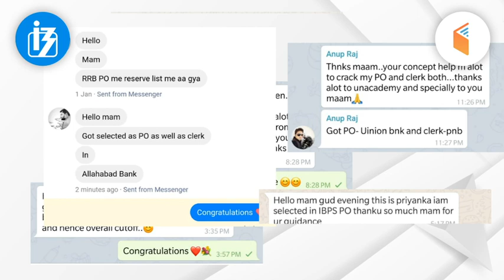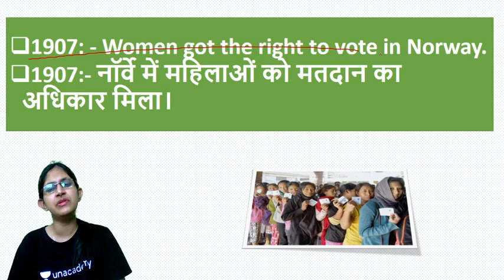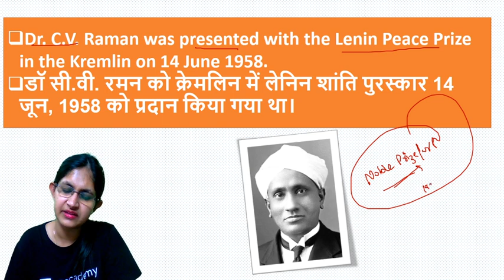5:00 AM - Static GK by Sushmita Mam | Today in History | 14th June Special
Static GK by Sushmita Mam | Today in History | 14th June Special

✿ Morning Shows:
05:00 AM - Static GK by Shushmita Tripathi Ma'am
06:00 AM - Daily Current Affairs by Ankit Avasthi Sir
07:15 AM - Current Issues by Ankit Avasthi Sir
08:00 AM - Maths Tricks by Dhasu Sir
09:00 AM - Daily 10 Minutes Current Affairs Dose by Anadi Gautam Sir

✿ REET 2020 Exams:
09:30 AM - Hindi by Ganesh Kumhar Sir
10:00 AM - Environment by Mukesh Pancholi Sir
12:00 PM - Sanskrit by OP Gupta Sir

✿ Rajasthan Special Patwar/Police 2019:
01:30 PM - Hindi by Ganesh Kumhar Sir
02:00 PM - Geography by Rajendra Sharma Sir
03:30 PM - Reasoning by Akash Chaturvedi Sir
04:00 PM - Art & Culture by Praveen Kumar Sir
05:00 PM - Basic Computer by Vivek Pandey Sir
06:00 PM - History by Praveen Kumar Sir

✿ UPSI/UPP/UP Lekhpal 2020:
07:00 PM - General Science by Neha Ma’am
07:30 PM - General Knowledge by Vivek Kumar Sir
08:00 PM - Maths by Mayank Shukla Sir
09:00 PM - Reasoning by Abhishek Rao Sir

✿ All Competitive Exams:
02:30 PM - Maths Foundation by Sajjan Singh Sir
10:00 PM - Maths by Suresh Nigam Sir
11:15 PM - GK/GS/GA by Alok Bajpai Sir

1. One Subscription, Unlimited Access
2. Learn from your favorite teacher
3. Real time interaction with teacher
4. You can ask doubts in live class
5. Limited students
6. Download the videos & watch offline